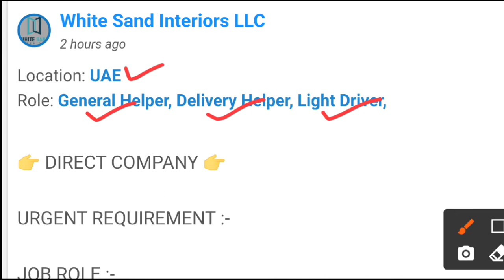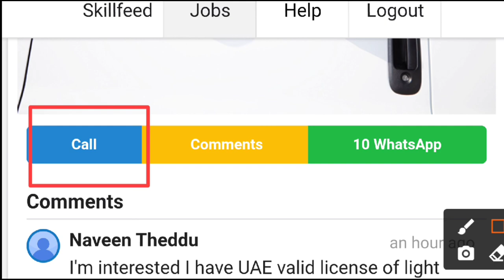4923 - JOB IN UAE !! Company--White Sand Interiors LLC Role: Delivery Helper, General Helper, Driver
6. DIRECT COMPANY!!  candidates in UAE only!!

Company--White Sand Interiors LLC

Role:  Delivery Helper, General Helper, Light Driver,

➡️ SALARY- 1500 AED per month

Salary + Over time + Accommodation + Visa provided by the company.